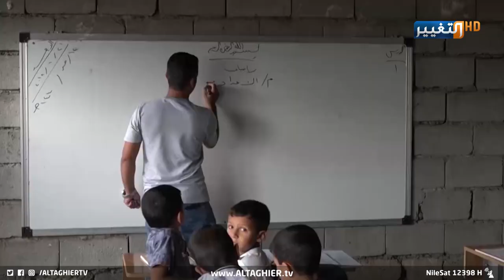صدمة من حال المدارس بعد هجرة الدوام الحضوري لعامين | تقرير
منذ ُالايـامِ الأولى لبدءِ الدوامِ الحضوري في المدارس, واجهَ الطـلبة نقصاً في المستلزمات من الكتبِ والقرطاسيةِ ومقاعدِ الدراسة, بالإضافة إلى تهالكِ المباني المدرسيةِ التي كانت مهجورة ًخلالَ العاميينِ الماضيين